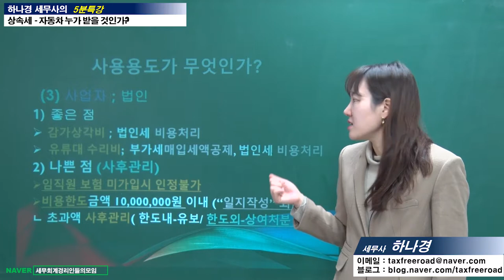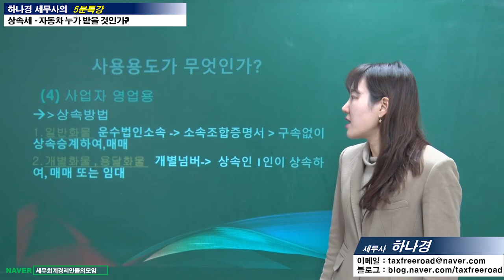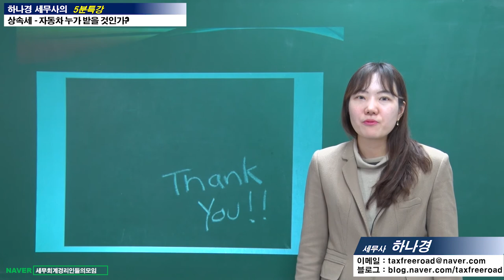#18 [상속세 5분특강] 자동차 누가 받을 것인가? [하나경 세무사의 5분특강]